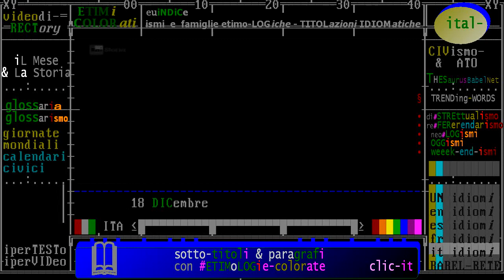§.2017/_RAI_Storia_acCadde_oggi/ ** 17 DICembre ** iL Giorno e La Storia - puntata 2017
- Civismo & ATO

:fonte: Raistoria, Accadde Oggi - 18 dicembre // puntata del 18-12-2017

== TIMELINE FATTI STORICI (data in ordine decrescente) ==

:raistoria:  2007 - dicembre 2007: Onu, moratoria contro la pena di morte
- 18/12/2007 -  L'Assemblea Generale delle Nazioni Unite approva la moratoria universale contro la pena di morte con 104 voti a favore, 54 contrari e 29 astenuti.  Leggi tutto

:raistoria:  1983 - dicembre 1983: Tragedia sulla La Spezia-Genova muoiono 38 marinai
- 18/12/1983 -   Sul viadotto di Nervi, lungo l’autostrada La Spezia-Genova, trentotto marinai del Marina militare di Aulla rimangono vittime di uno spaventoso incidente. Solo tre si salvano dal tragico volo di 70 metri. Ai funerali dei 35 marinai partecipa anche il Presidente della Repubblica Italiana, Sandro P ... Leggi tutto

:raistoria:  1865 - dicembre 1865: Gli Usa aboliscono la schiavitù
- 18/12/1865 -  Con l’approvazione del tredicesimo emendamento della Costituzione, in tutti gli Stati Uniti viene abolita la schiavitù. L’acquisizione delle libertà civili, da parte degli schiavi neri, coincide formalmente con la “Dichiarazione di emancipazione”, pronunciata dal presidente Abramo Lincoln il 1° gennaio ... Leggi tutto

:raistoria:  1946 - dicembre 1946: Biko il leader anti-Apartheid
- 18/12/1946 -  Nasce Stephen Bantu Biko attivista sudafricano anti-apartheid.
Nel 1970 fonda il Black Consciousness Movement ("movimento per la coscienza Nera"), un movimento sorto dall'angoscia e dalla frustrazione degli africani colti, che si vedono preclusa ogni libertà a causa della segregazione razziale dominante. Viene arrestato il 6 settembre 1977 e muore in carcere, presumibilmente a causa di una sprangata. La sua morte violenta lo rende un simbolo per la popolazione sudafricana nera, un eroe della resistenza contro il regime afrikaner. Leggi tutto

:raistoria:  1941 - dicembre 1941: Alessandria d`Egitto, la marina italiana fa saltare le corazzate inglesi
- 18/12/1941 -  Nella notte, nel porto di Alessandria d'Egitto, tre equipaggi della marina militare italiana piazzano cariche esplosive sotto gli scafi delle corazzate inglesi Valiant e Queen Elizabeth. All’alba le deflagrazioni distruggeranno le navi. Viene condotta a termine da parte della marina italiana una delle ... Leggi tutto

:raistoria:  1939 - dicembre 1939: Si inabissa la Admiral Graf Spee
- 18/12/1939 -  La nave da guerra tedesca Admiral Graf Spee, la pocket battleship (“corazzata tascabile“) si inabissa definitivamente a largo di Montevideo. La nave è stata affondata dal suo stesso equipaggio il giorno prima. Numerosi radiocronisti di tutte le nazionalità accalcano per giorni le banchine del porto ... Leggi tutto

:raistoria:  1935 - dicembre 1935: La Giornata della fede
- 18/12/1935 -  E’ la “Giornata della fede“. Gli italiani sono invitati dal regime fascista a consegnare “alla Patria“ le fedi nuziali e altri oggetti d'oro per sostenere la guerra in Etiopia. In tutto il Paese si raccoglieranno 33.622 chili d'oro e 93.473 d'argento. Il fascismo può così far fronte alle sanzioni ... Leggi tutto

:raistoria:  1932 - dicembre 1932: Littoria, la nuova città della bonifica
- 18/12/1932 -  Con una solenne cerimonia alla presenza del Duce, viene inaugurata Littoria, l’attuale Latina. La fondazione della città è uno dei fiori all’occhiello della propagandata bonifica dell’Agro Pontino, e ultima città di fondazione nella vecchia Europa. A popolarla sono, per la maggior parte, coloni veneti, ... Leggi tutto

(anniversari-nascita 1899) ** Zurigo ** : Antonio Ligabue, pittore italiano - naif
:raistoria:  1899 - dicembre 1899: Ligabue maestro Naif
- 18/12/1899 -  Nasce a Zurigo, da una famiglia di immigrati, il pittore Antonio Ligabue. Nella storia dell’arte del Novecento, è il genio asociale e l’artista naif. Ligabue ripete ossessivamente, durante il suo percorso artistico, il proprio autoritratto. Per anni vive rinchiuso in istituti e ospedali psichiatrici. ... Leggi tutto